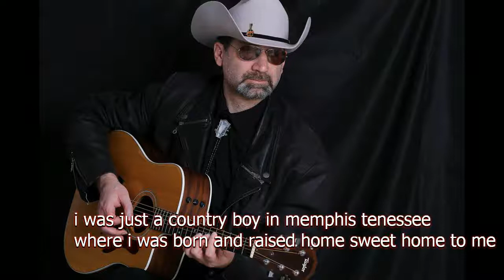country boy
country song